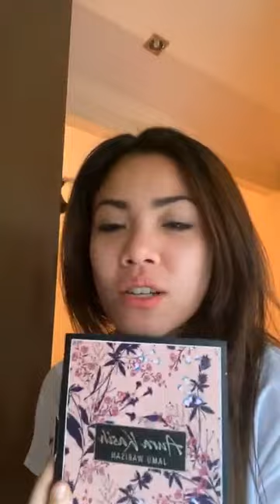Tiz Zaqyah IG Live 19-3-20